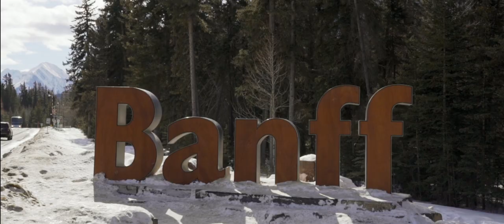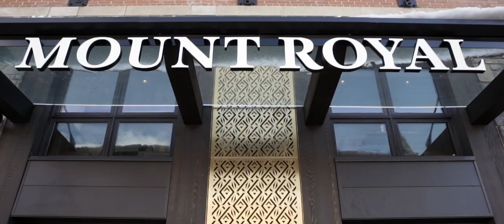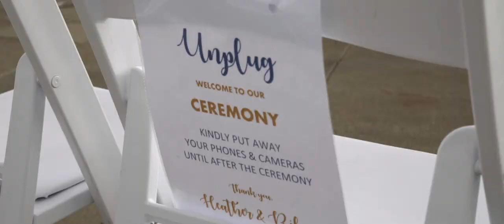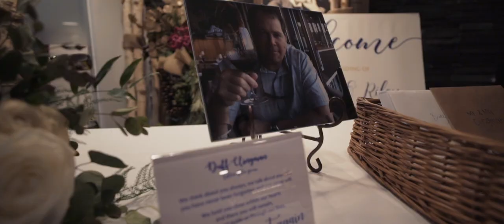On Top of The World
Maybe I'm biased, but I think we live in one of the most amazing places on earth. The mountain town of Banff also caught Heather and Riley's heart. They decided to invite their friends and family to make the trek from Portland to help them celebrate their wedding at Sulphur Mountain in Banff. There aren't too many places you get a better of the view of the Bow Valley than the top of the Banff Gondola. You feel as though you're on top of the world.
We didn't get to meet this couple before the day of their wedding but you don't find better people than this. Their love story is so precious and their dance moves even more so. This wedding film defiantly highlights why we think Alberta's Rocky Mountains make a spectacular location to be married.

Music used in this film:
🎵 Happy Together by Caleb Etherridge
Song licensed from Sound Stripe
🎵 Open Your Heart by Moments
🎵 Deep Into The Wild by Volunteer
Song licensed from Music Bed

Flowers | Forget Me Not Lowers
Cake | Kake by Darci

If you Like our work and are getting married we'd love the chance to film your wedding and tell your story. Coffee, phone, FaceTime, It's all good, we'd love to chat.
You can drop us a line at humblepieproductions.net.
Telling stories and making people cry is what we do this for. And the food! Haha.